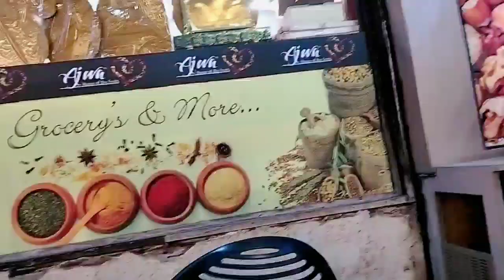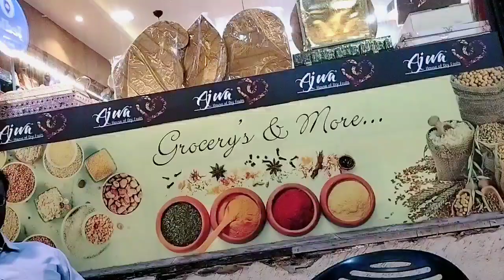weddinganniversary vlog Finally Anniversary Surprise Revealed🥰इस दिन को मैं कभी नहीं भूलूंगी,part-2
Hello friends This is bharti and welcome to my small world bharti's lifestyle with cooking I'm very happy that you are watching my videos so thanku so much for that @kddawatvlogs